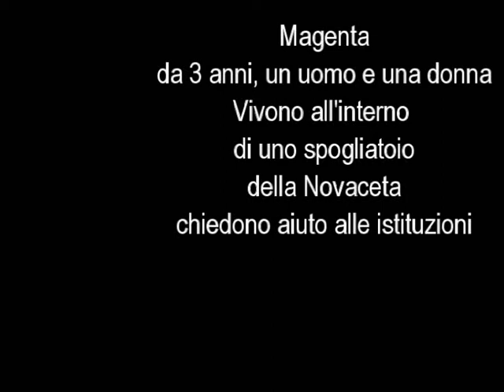Magenta da 3 anni un uomo e una donna vivono in uno spogliatoio